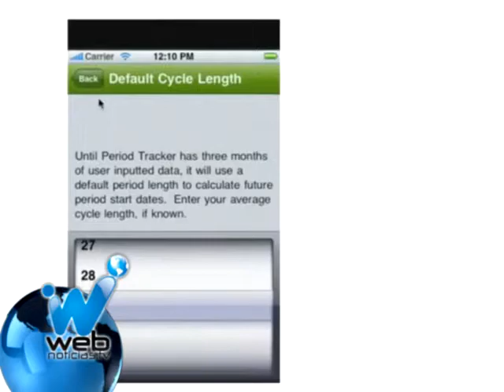Nuevas aplicaciones dedicadas a las mujeres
Programas que alertan a las mujeres sobre su ciclo menstrual y los días de ovulación son parte de las propuestas disponibles a los usuarias femeninas de los dispositivos móviles Android, BlackBerry y Apple.